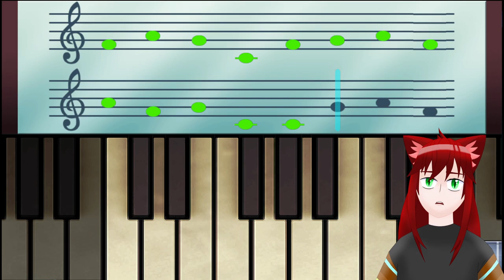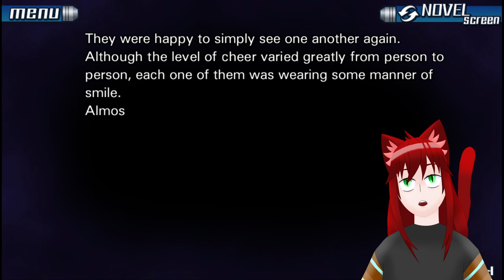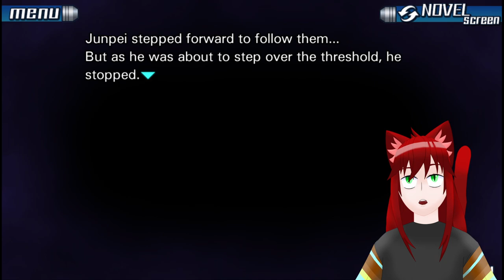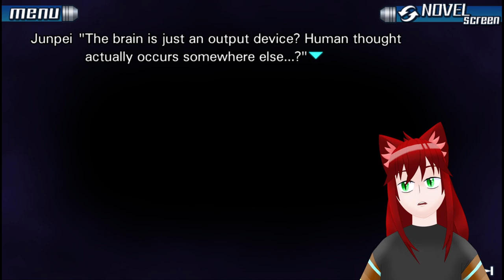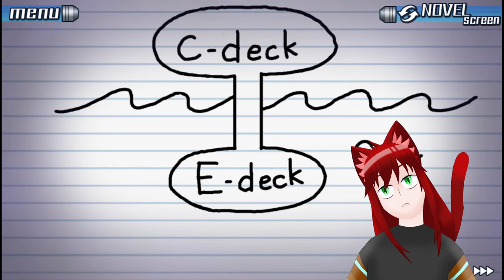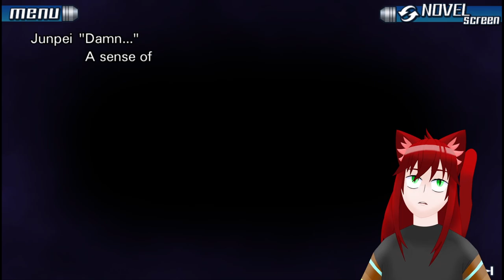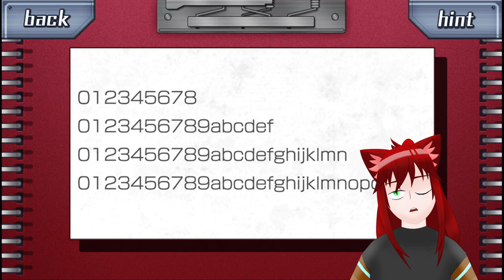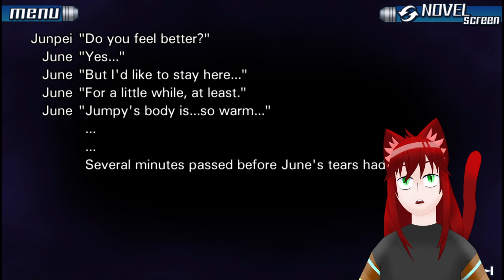I Want to AXE You a Question Junpei | 999 VOD 2-8-23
Streamed 8 February 2023

a brand new cycle means that it's time to get us another ending awwwwww yyyyyyyeaaaaaaaaaah

This cycle we hang out with Snake. Lose Snake and... oh

*chaotic younger sibling energy intensifies*